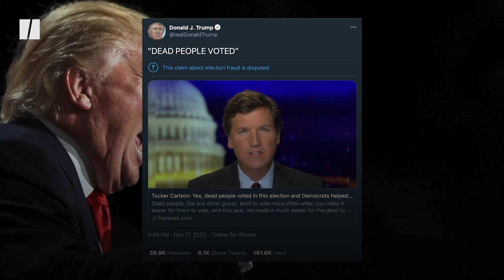Trump Shares Debunked Fox News Story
President Donald Trump has shared a debunked Fox News story about “dead” Georgia voters.